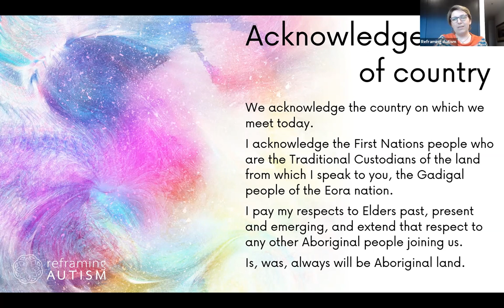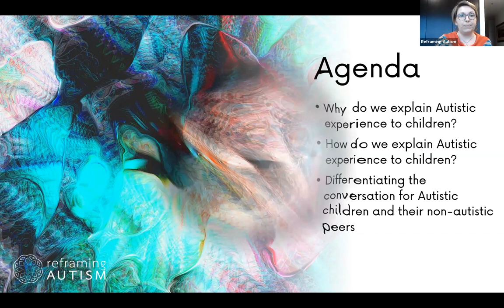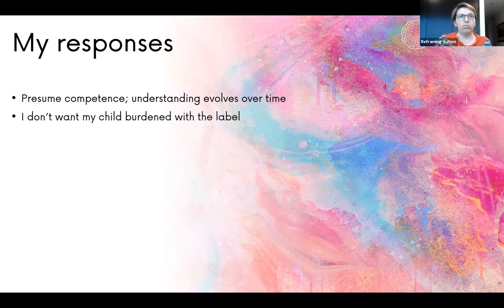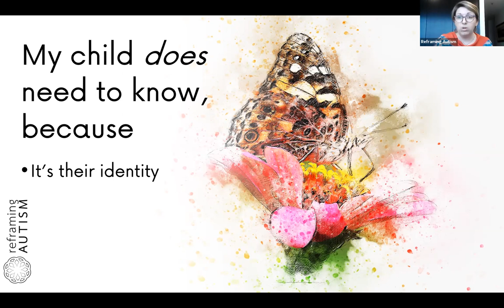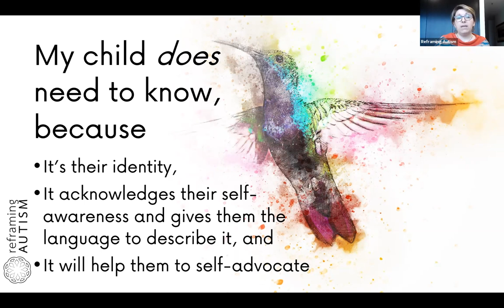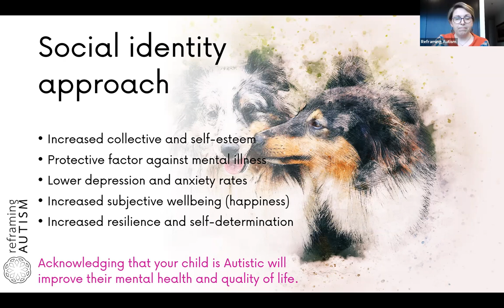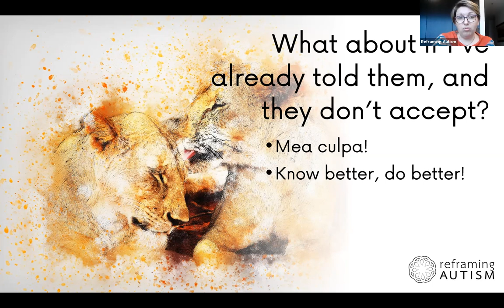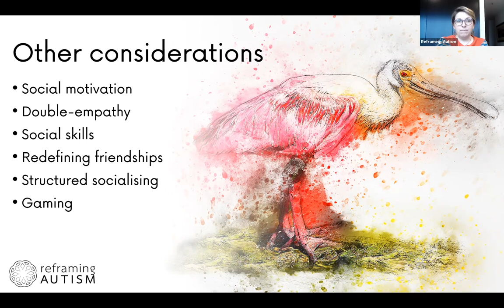Explaining Autistic experience to children: Dr Melanie Heyworth, Aucademy educating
Guest speaker details:
Dr Melanie Heyworth is an Autistic mother to three Autistic children, who she homeschools. Melanie also runs the Australian charity, Reframing Autism, and is currently doing a second PhD in Autistic-led models of care to build parents’ empathy, knowledge and mind-mindedness in parenting Autistic children.

Author of Just Right for You (illustrated by I Am Cadence)